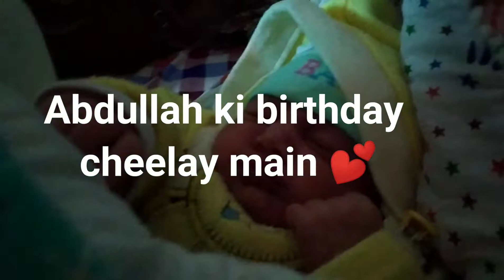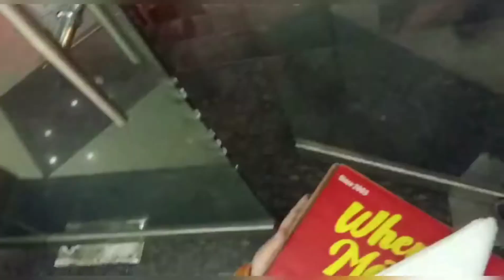Choti Choti khushiyan || Abdullah Ka birthday month || gurya umer vlogs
This is a family vlog. Abdullah Ka birthday month and Shazain Ka one month complete.
These Are Fun Made Entertaining Videos For Just Entertaining Purpose So Keep Smiling :)

You can enjoy various kind of entertainment at my channel including:
I usually discover new places and restaurants and share with you guys for the sake of information.
I order online different stuff like i love to shop and shopping is hobby as well then i share reviews.

Note:
please spread love and support others if they are trying to do something positive in their life.

for more of my videos visit my cahnnel.
ajao ajao :)